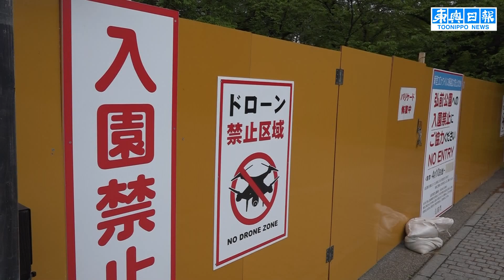弘前公園の閉鎖３８日ぶり解除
弘前市は18日午前、新型コロナウイルス感染拡大防止のため、4月10日から立ち入り禁止としていた弘前公園の閉鎖を解除した。桜の開花時期を挟んで38日ぶりに開放された園内では、市民らが久しぶりの散策を楽しんだ。